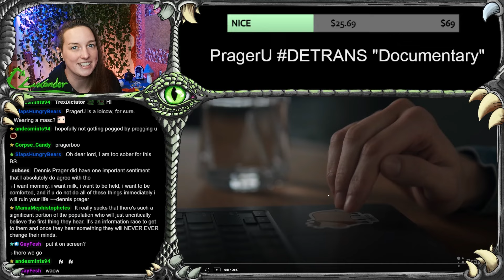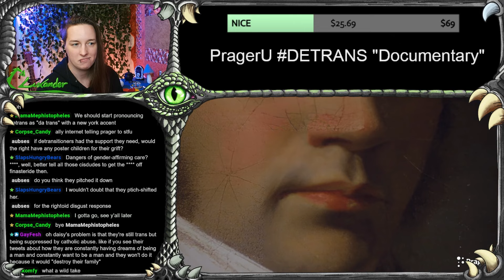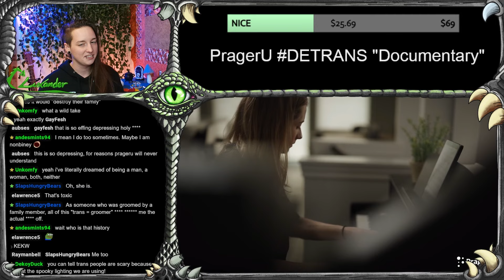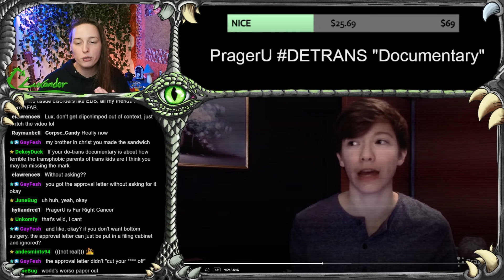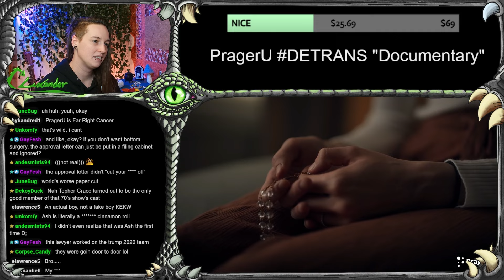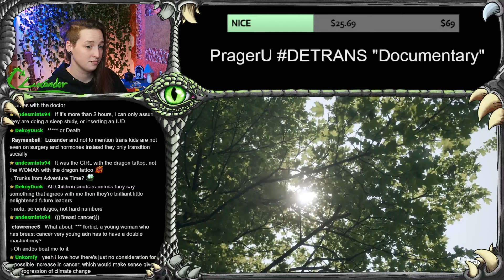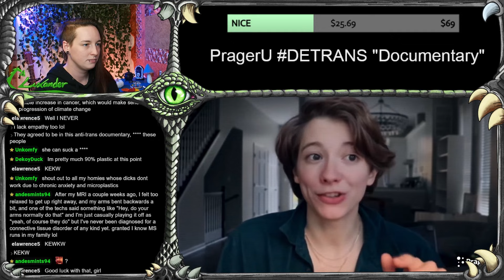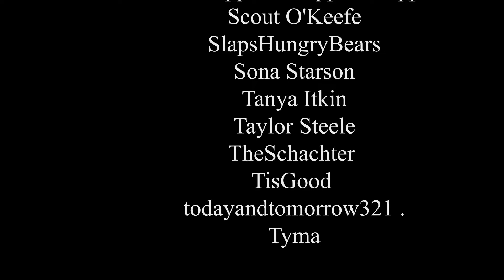@PragerU's DETRANS "Documentary" | Trans DEBUNK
PragerU puts out a "documentary" detailing the "dangers" of medical transition and the potential regret experienced by those who detransition. We debunk many of the claims, point out PragerU's disingenuous framing (and silly B-roll), and support non-transphobic detrans individuals who are, like most trans people, just on a journey of self-discovery. Not all detransitioners are transphobic, and those who use transphobic rhetoric are often victims themselves.